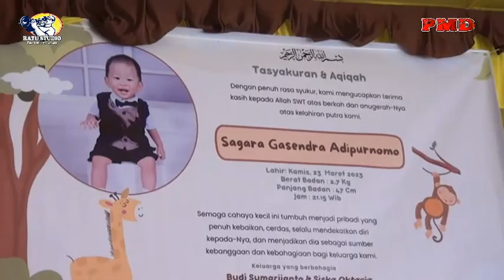Makan Hati~ PMD Mini Musik|| Aqiqah Sagara Gasendra Serapek OKI || RATU STUDIO